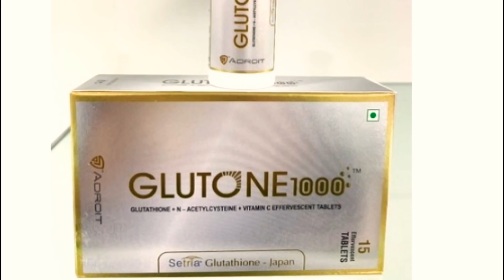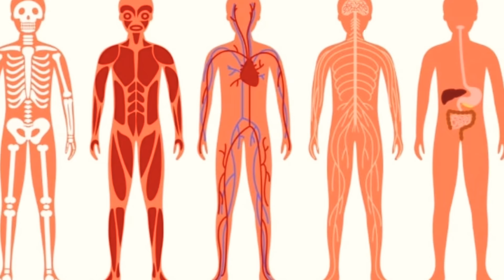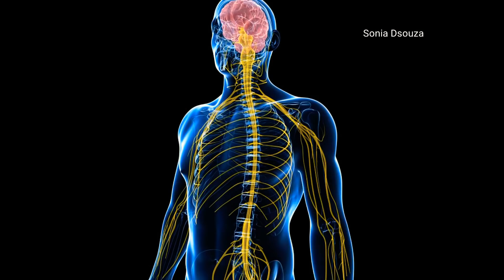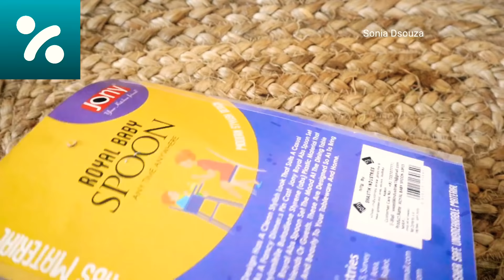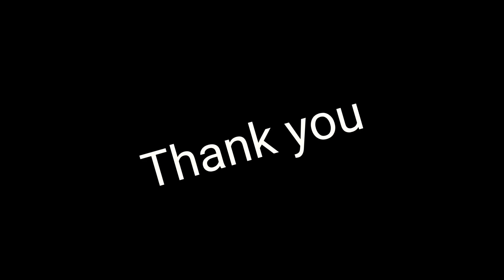ಇದನ್ನು 2 ವಾರ ಕುಡೀರಿ ಸಾಕು ಮುಖ ಬೆಳ್ಳಗಾಗಿ ನೆರಿಗೆ|ಕಪ್ಪು ಕಲೆ|ಓಪನ್ ಫೋರ್ಸ್|ಎಲ್ಲಾ ಮಾಯಾ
Sunflower seeds:

Pumpkin seeds:

Onian Oil :

Multani Mitti-

Soap mould-

Soap Base -